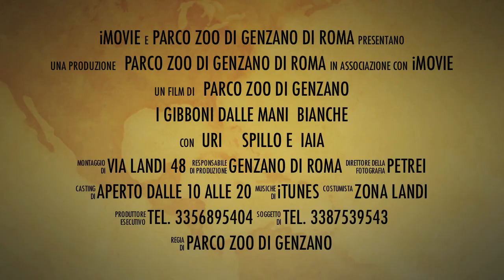I Gibboni dalle mani bianche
Parco zoo Genzano di Roma, ferragosto, animali, piante, gita fuori porta